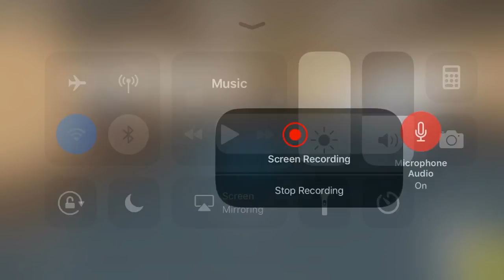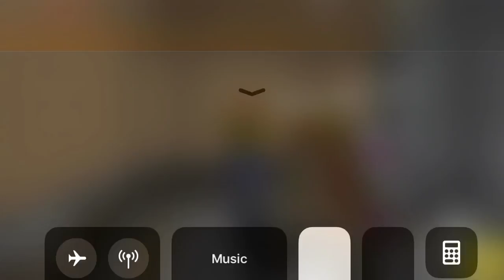Help - Normal elevator